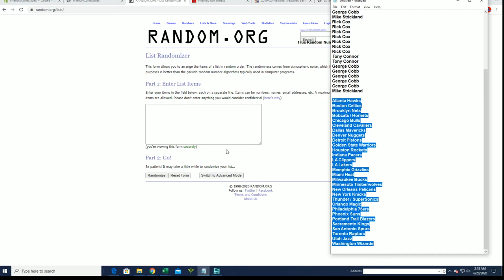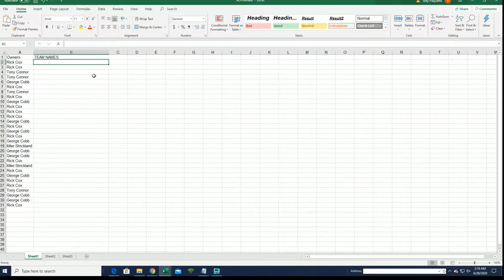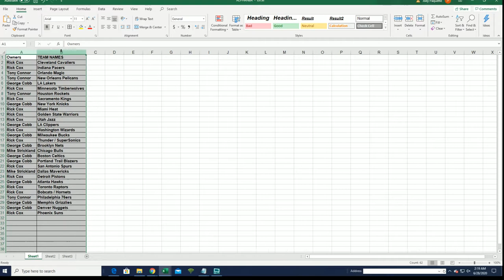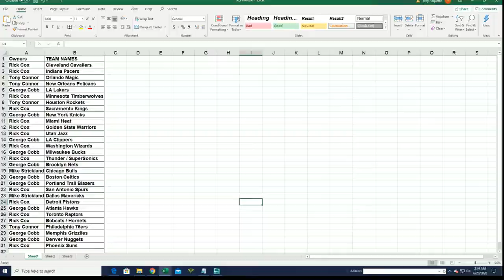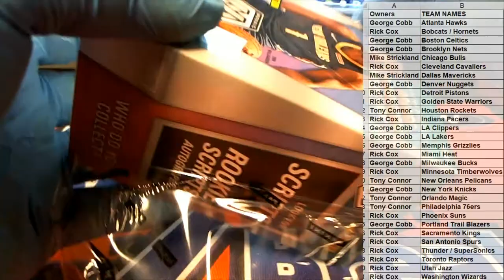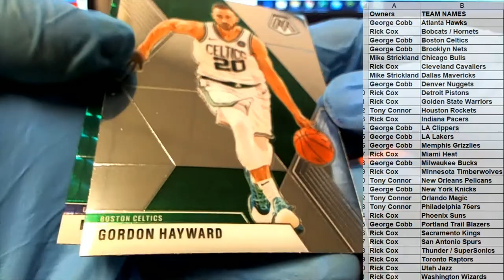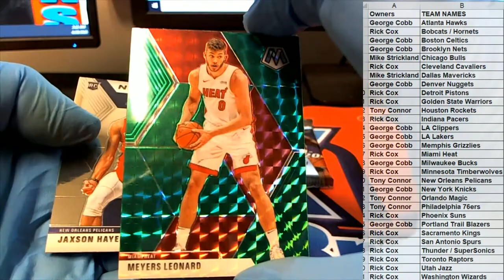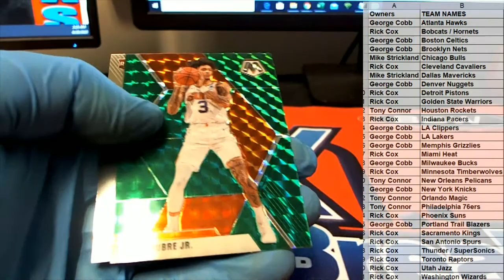201920 Panini Mosaic Basketball Blaster Box ID MOSBLAST265